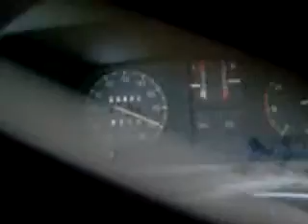Kadett E Caravan 2.0i Club 5-Gang CR Sportgetriebe mit 200km/h auf der Autobahn